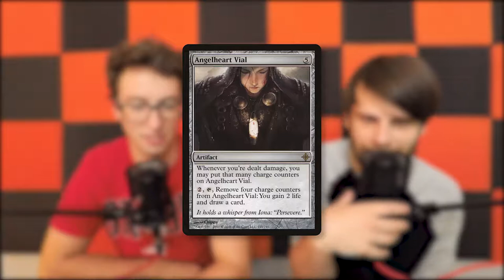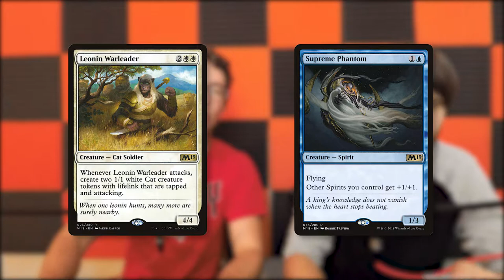ep104 Proxy/Fake Cards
Today, we are joined by a special guest to discuss our different opinions on proxy/fake cards. We also discuss our differences on how to fix the problem!

A special thank you to Andrew for being our guest for this episode!